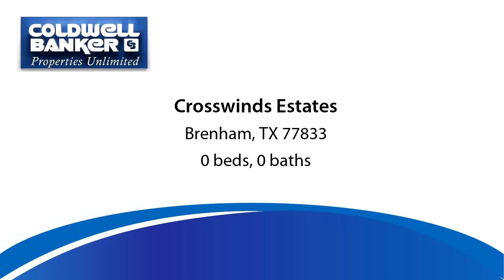Lots And Land for sale - Crosswinds Estates, Brenham, TX 77833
MULTIPLE LOTS AVAILABLE ~ SEE ATTACHED PLAT.NEW SMALL ACREAGE RESTRICTED SUBDIVISION JUST NORTH OF TOWN WITHIN MINUTES OF SCHOOLS AND SHOPPING. SEVERAL BEAUTIFUL CUSTOM HOMES ALREADY BUILT.  BUY YOUR LAND NOW ~ CHOOSE YOUR BUILDER ~ BUILD YOUR DREAM HOME :)PAVED COUNTY ROADS, ZERO FLOODING, NO HOME OWNER ASSOC FEES, NO CITY PROPERTY TAXESCURRENT LOTS AVAILABLE:LOT 1/1.90 AC/$98,800LOT 3/1.94 AC/$100,880LOT 4/1.98 AC/$102,960 - SOLDLOT 12/1.5 AC/$78,000LOT 15/2.25/$117,000LOT 17 / 2.67 AC / $138,840LOT 18 / 1.65 AC / $74,250LOT 19 / 1.63 AC / $84,760Minimum square footage living area 1500 SF with not less than 1200 SF on 1st floor.4H PROJECTS AND FFA PROJECTS ALLOWED.Utilities: Bluebonnet Electric run underground to all lots, AT&T Fiberoptic, City of Brenham natural gas run to all lots, Well and Septic required by Buyer (estimated at $15,000) LOT 4 has access to community water.

Bedrooms: 0
Bathrooms: 0.00
Square Feet: 0
Price: $52,000

04/26/2019 03:22:18 pm

Last modified: